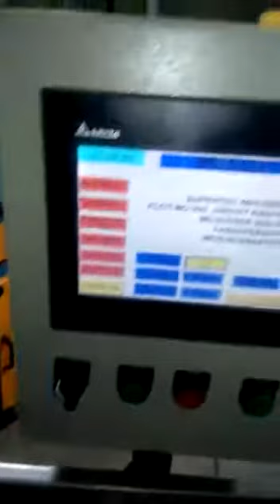Supertec machines Triple layer extrusion lines 65+50+50 mm line with dual take up auto matic. Chang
Video from vishal Supertec